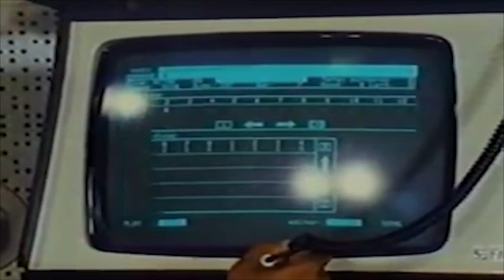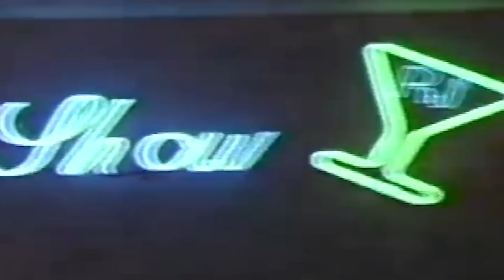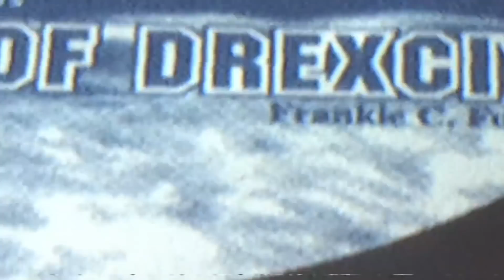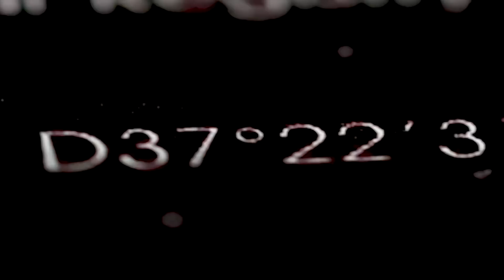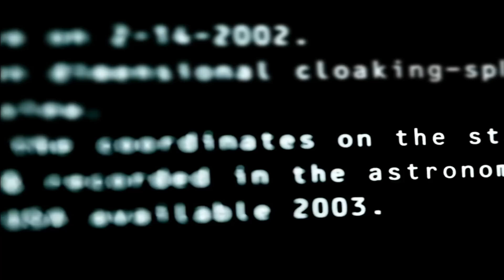Зачем Drexciya поместили электро под воду | Resident Advisor (с переводом Selector)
Drexciya — один из самый важных электро-проектов в истории. Их музыку окружает удивительная мифология, придуманная самими Джеральдом Дональдом и Джеймсом Стинсоном. Обложка каждого релиза Drexciya, название каждого трека, все это часть огромной научно-фантастической вселенной, которую Resident Advisor решили исследовать в своем новом документальном фильме.

Selector в других соц. сетях:

От Бристоля и Бирмингема до Шеффилда и Лидса, от улиц Манчестера и полей Стаффордшира до складов Восточного Лондона и побережья Брайтона, от саунд-систем и пиратского радио до Boiler Room и цифровой радио революции, от Reinforced и Suburban Base до Boxed и Bandulu - история британского хардкор-континуума с конца 80х/начала 90х и до сегодняшних дней. Брейкбит-хардкор, джангл/драм'н'бэйс, гэридж, дабстеп, грайм, брокен-бит, фанки и другие стили, оказавшие влияние на становление островного звучания.